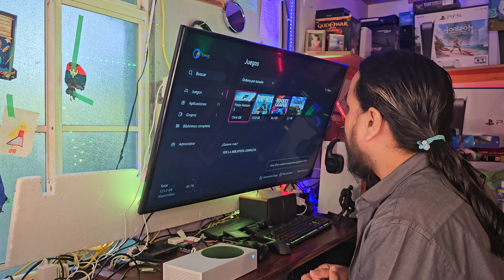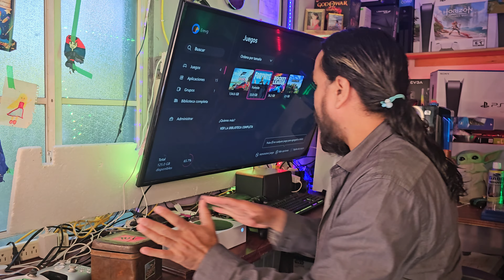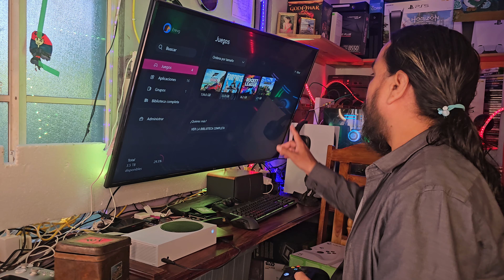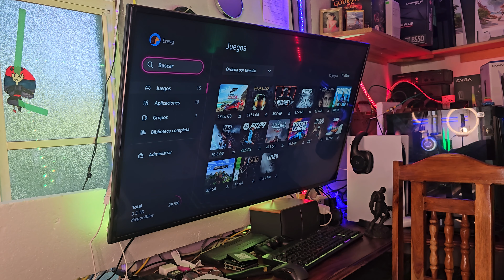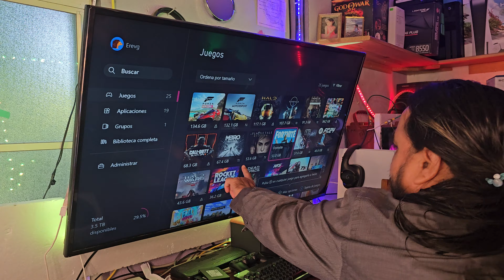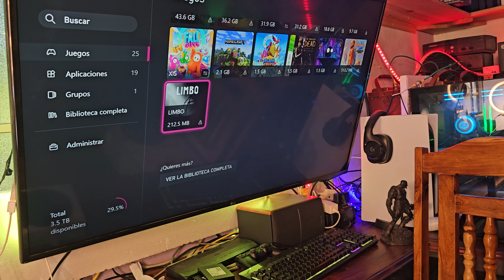Me han dado un Xbox Series S + U$330 a cambio de Xbox Series X / sería buen negocio ?